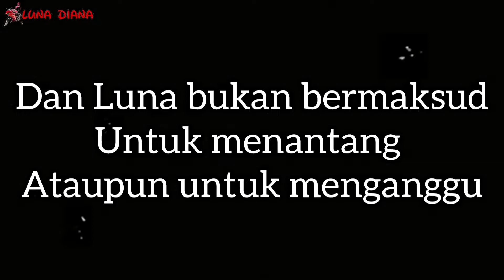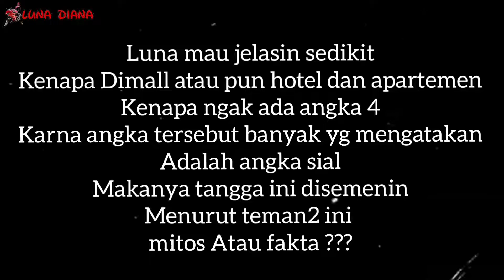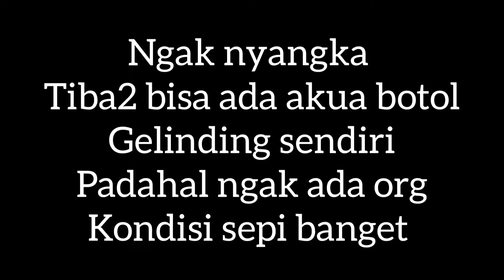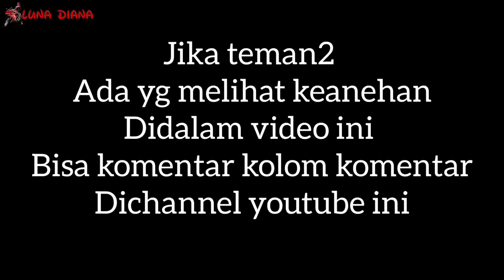APARTEMEN YANG TERKENAL ANGKER DI JAKARTA